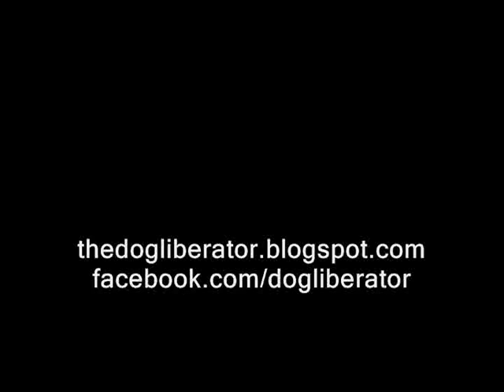Joey, the emaciated Border Collie rescued from Miami-Dade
Joey was just a hitchhiker when we were asked to pull Star, he is gorgeous!